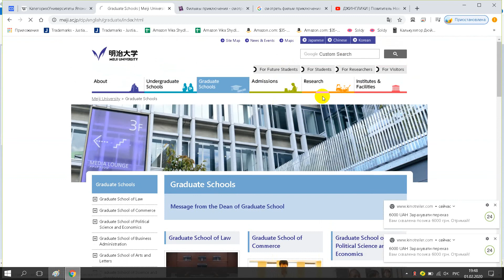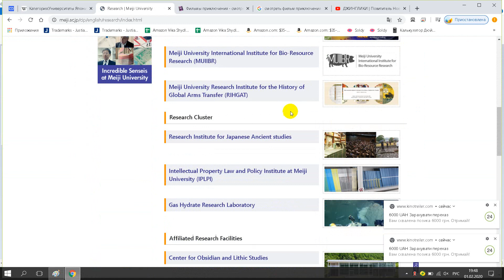明治大学 Мэйдзи дайгаку